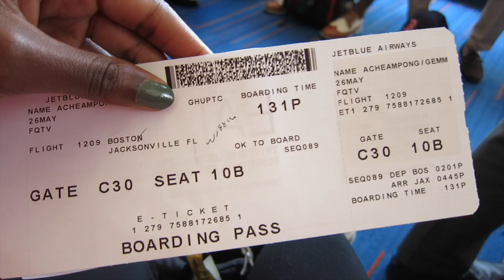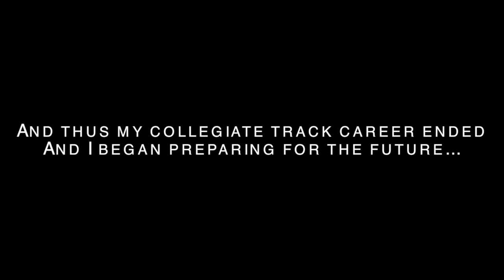BU Takes Regionals 2015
My college track team (Boston University) and I headed to NCAA East Regionals a couple of weeks ago!  For many it was their first time there, and for myself it was my last race as a Terrier, so I decided to vlog it!  Enjoy!

FOLLOW ME »

MUSIC »

Keys N Krates - ALL THE TIME (TOVE LO FLIP)

FILMED & EDITED BY Gemma Acheampong

VLOGS
› Canon PowerShot S110